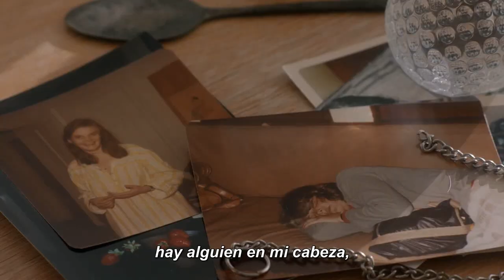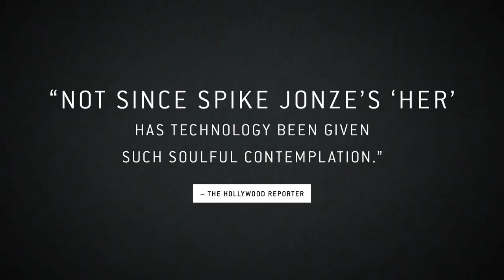Marjorie Prime Trailer 1080p SUBTITULADO Español Latino Oficial HD